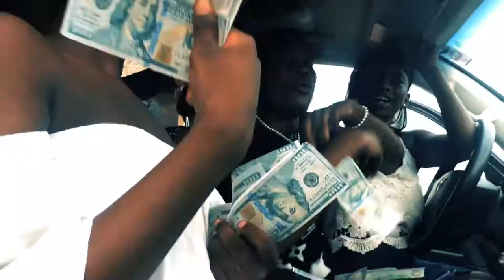Trending musician Yaw flash- Chillout#BlackSherif#Akon#Stormzy#Jaybahd#Yawtog#UTV#(Official video)